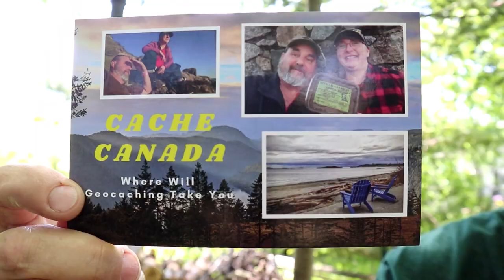We're missing a question mark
We misplaced a question mark and we need your help to find it. In our upcoming Northern Ontario Road Trip videos the question mark will appear in each video somewhere. Your task is to tell us where it was in each video. Full details will be available on our Facebook page.